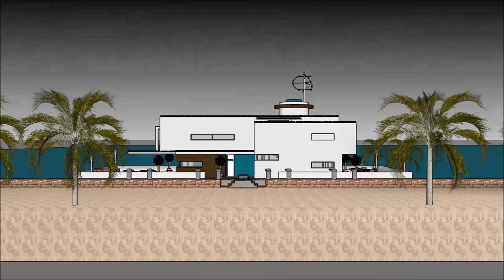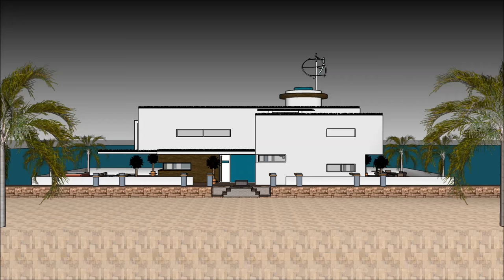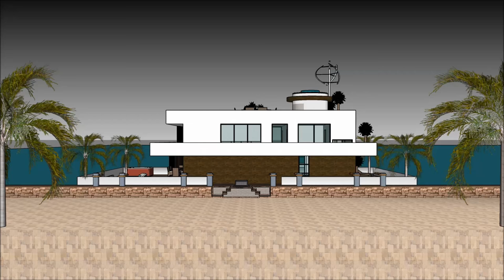Notevole Dimora galleggiante villa galleggiante casa galleggiante Italia residente nei Paesi Bassi M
La barca Notevole Dimora galleggiante villa galleggiante casa galleggiante Italia residente nei Paesi Bassi M house è fatta per sostenere la qualità della vita:

La Notevole Dimora galleggiante villa galleggiante casa galleggiante Italia residente nei Paesi Bassi M include uno stravagante barcone house design pronto per l'utente stravagante a noleggiare la chiatta house

Il Notevole Dimora galleggiante villa galleggiante casa galleggiante Italia residente nei Paesi Bassi M ha tre piani di livello con cantina al di sotto di esso, che consistono in tutte le strutture necessarie per l'affittuario. The House boat Barge ha un design moderno unico e contemporaneo con caratteristiche architettoniche uniche. Ha una propria area lounge con splendida vista sulla baia.